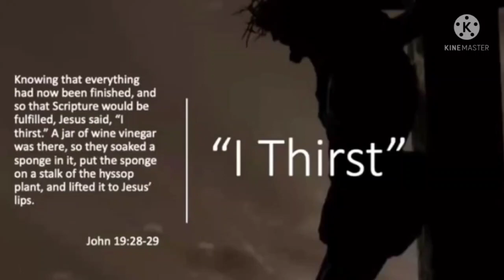JESUS CHRIST FIFTH WORD ON THE CROSS FOR YOU👉🏻